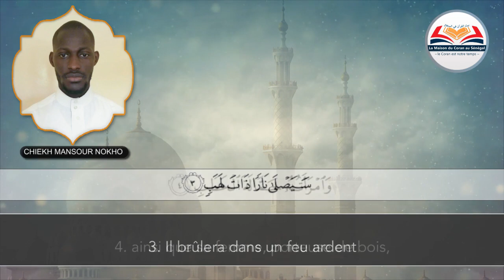{ Sourate 111 Al-Masad } Saint Coran Français Arabe par CHIEKH MANSOUR NOKHO